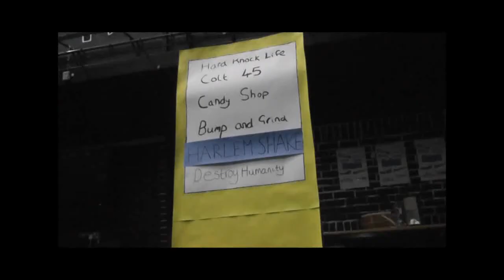Scary Movie Swede AS Media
A swede of a scary movie.